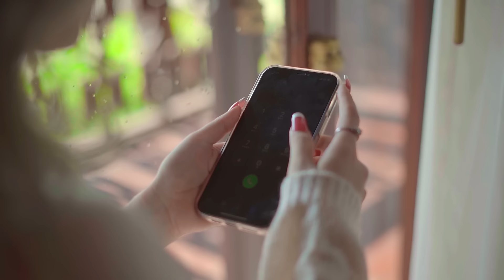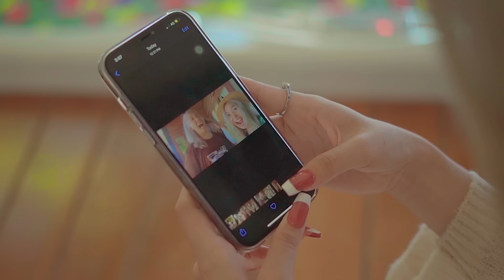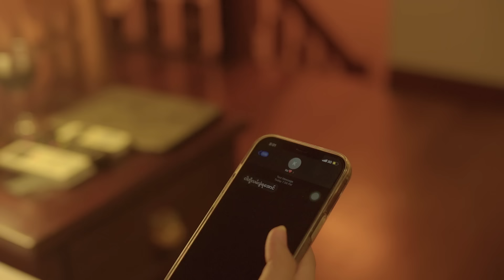မင်းမှမင်း - Yoon Myat Thu Ft- Byad Da ( Official Music Video )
Title - မင်းမှမင်း
Singer -Yoon Myat Thu
Feat  -  Byad Da